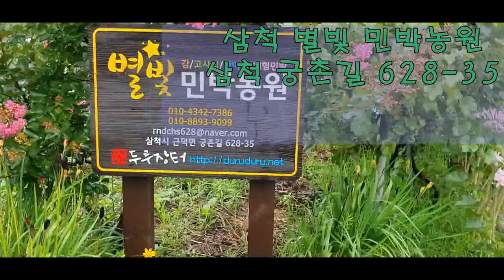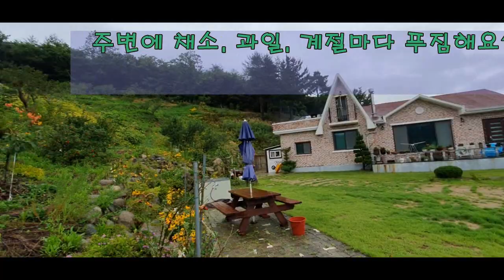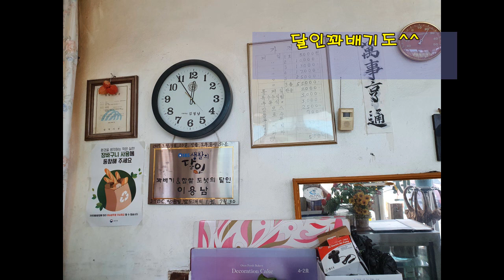삼척별빛민박농원 삼척독채민박 아로니아수확체험도 할수 있어요^^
농촌에서의 1박을 원하시는 분들을 위해서 삼척 궁촌 양지마을에서 농가민박을 열었습니다. 농사로는 초보농부이지만 텃밭에는 많은 농산물을 심고 가꾸고 있습니다. 삼척레일바이크 궁촌정거장과 용화정거장, 한국의 나폴리인 장호항, 야시시한 해신당공원등과 불과 몇분 걸리지 않는 조용한 시골 농가민박입니다.공용공간으로 사용되는 거실입니다 주방, 거실, 화장실을 공용공간으로 사용하는 게스트하우스 방식의 농가민박입니다
조만간 친구들과 또 다녀오려구요^^ 삼척독채민박 삼척별빛민박농원입니다.